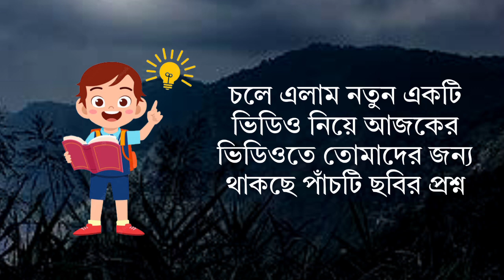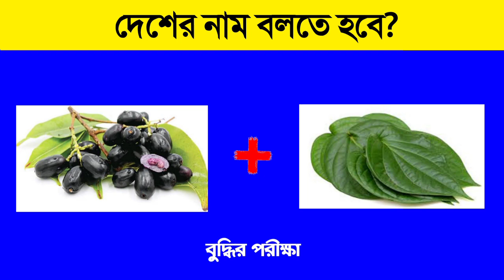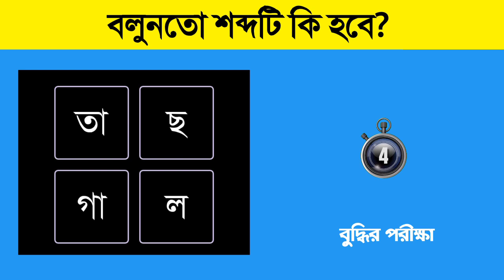Emoji Dhadha | chobir dhadha | guess the girl name challenge | বুদ্ধির পরীক্ষা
হ্যালো বন্ধুরা, আজকের ভিডিও আপনাদের কেমন লাগলো অবশ্যই কমেন্ট করে জানাবেন আর এই ধরণের আরো নতুন নতুন ভিডিও পেতে আমাদের চ্যানেলটিকে সাবস্ক্রাইব করে পাশে থাকবেন আর ভিডিওতে লাইক করতে ভুলবেন না🙏

Your Queries_
Emoji Dhadha Questions And Answers
Chobir Dhadha
Intelligent Test
Guess The Boy Name
Guess Girl Name